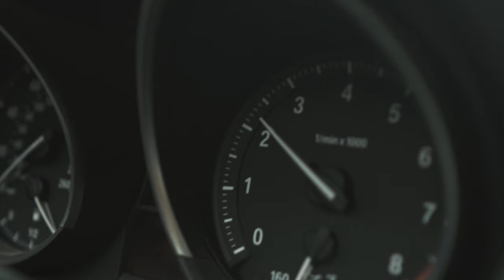My Attempt at a Car Commercial! || BMW Z4